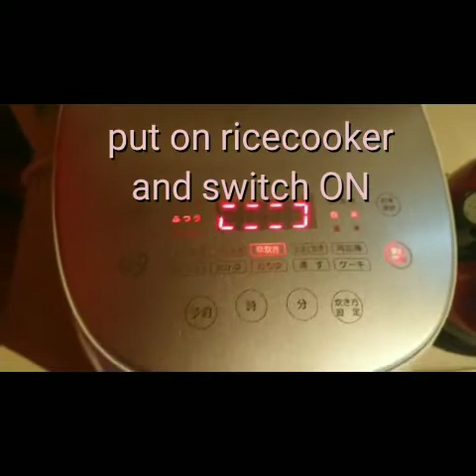Easystep!!! HOT GINSENG / SAMUGYETANG IN RICECOOKER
Easy step how to cook hot ginseng or samugyetang in rice so delicious . Maganda itong lutuin lalo nat kung may nilalagnat or walang ganang kumain.